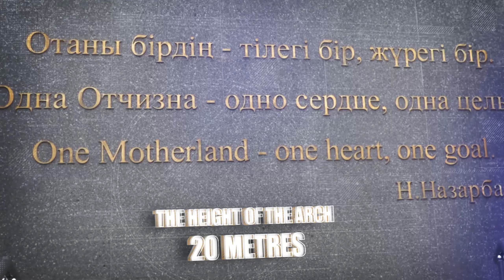"Mangilik Yel" Triumphal arch